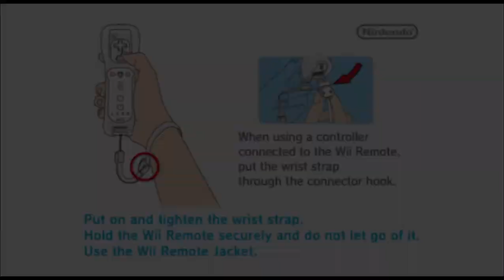new super mario bros wii Walkthrough - par1 world 1 Gameplay on (Nintendo wii 60FPS full HD)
Today I play new super Mario on my wii

 world 1 gameplay

I well make more par on this game